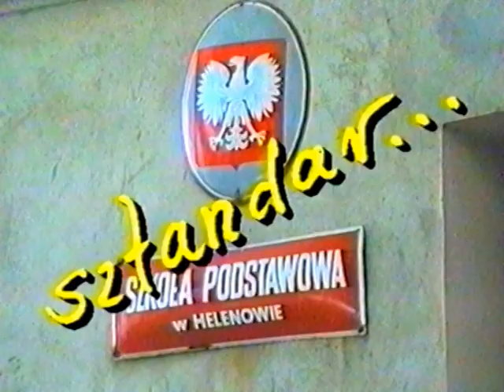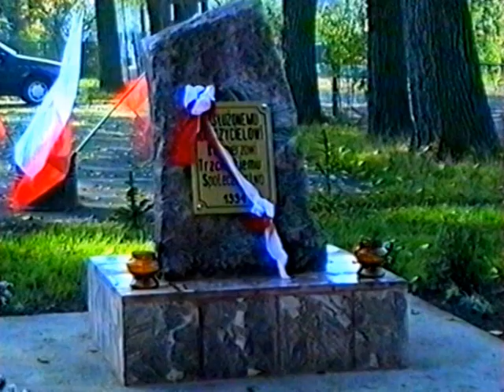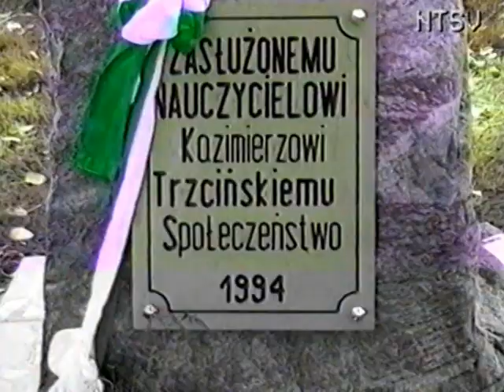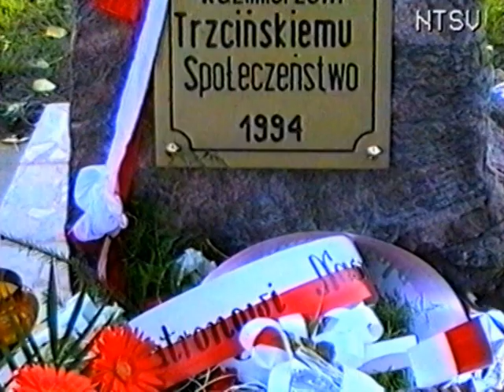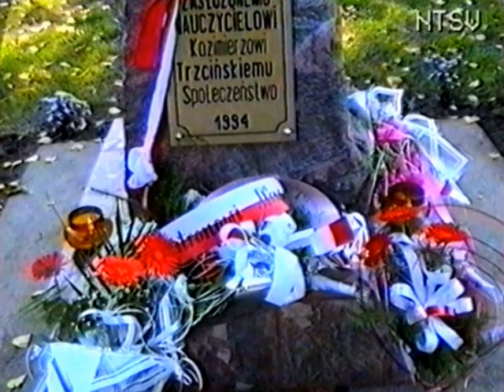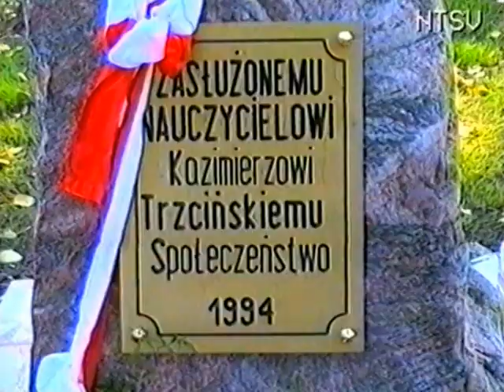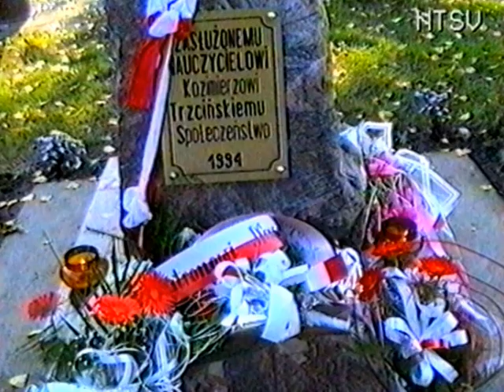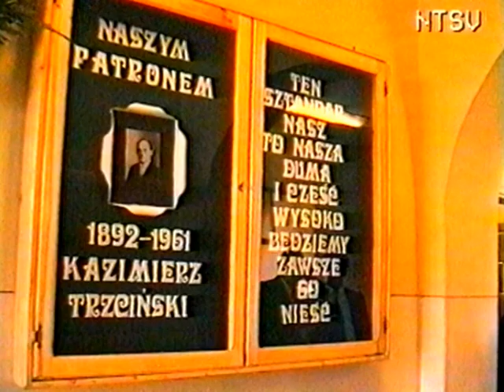Sztandar (1994)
Warto przypomnieć kilka kart z historii tei 100-letniej Jubilatki. Warto też wsłuchać się w wypowiadane podczas uroczystości nadania imienia szkole, słowa. Warto stanąć w jednym szeregu, by szkoła mogła nadal służyć miejscowemu społeczeństwu.